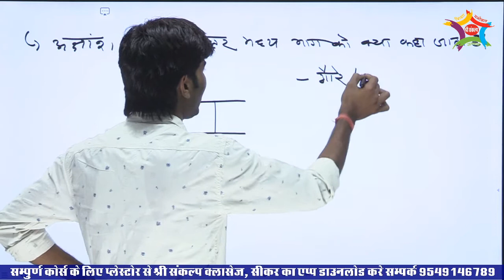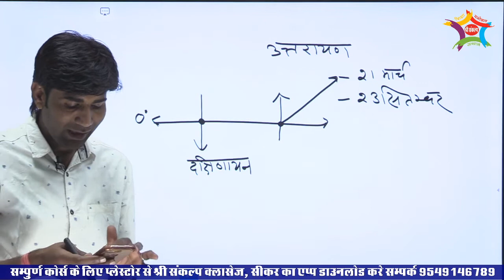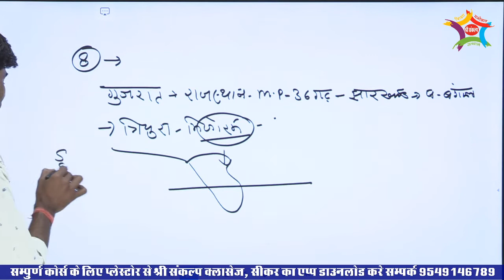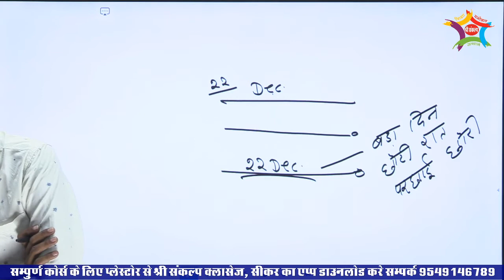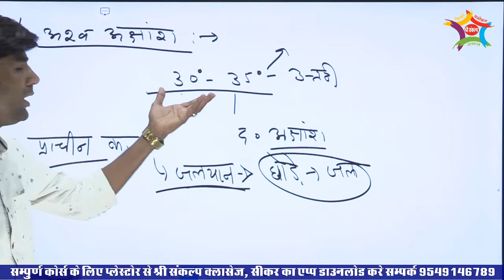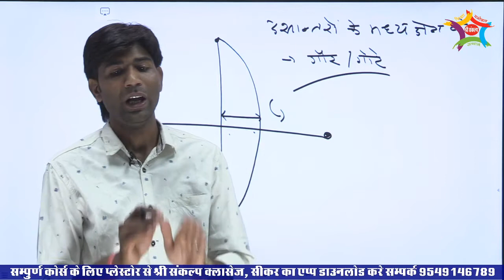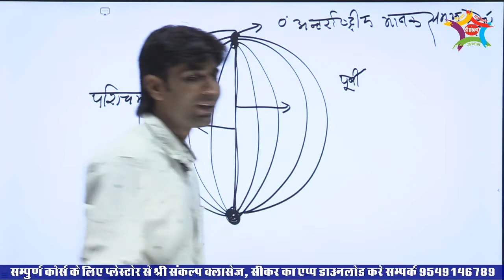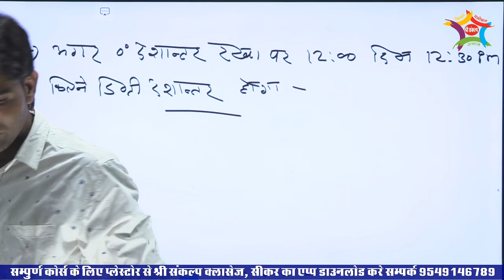LATITUDE || LONGITUDE || PART-2 || BY YD SIR || SHRI SANKALP CLASSES || SIKAR